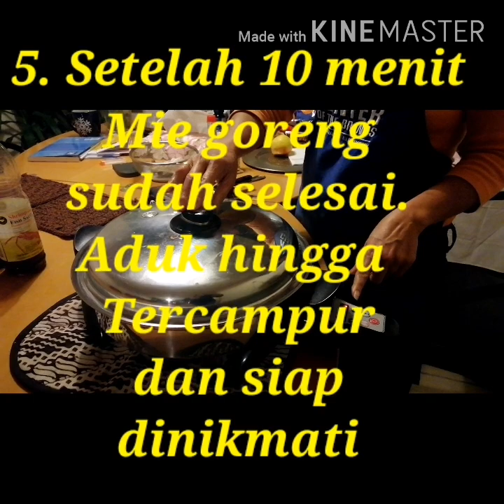HOW TO FRYING CHICKEN AND FRIED NOODLES WITHOUT USING OIL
Here i used the electric skillet and food processor from Salad Master.